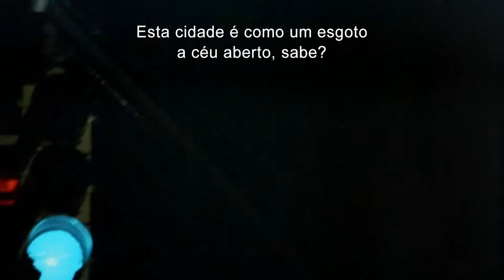Taxi Driver Trailer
Taxi Driver is a 1976 American neo-noir psychological thriller crime drama film directed by Martin Scorsese, written by Paul Schrader, and starring Robert De Niro, Jodie Foster, Cybill Shepherd, Harvey Keitel, Peter Boyle, Leonard Harris and Albert Brooks. Set in a decaying and morally bankrupt New York City following the Vietnam War, the film tells the story of Travis Bickle (De Niro), a lonely taxi driver who descends into insanity as he plots to assassinate both the presidential candidate (Harris) for whom the woman (Shepherd) he is infatuated with works, and the pimp (Keitel) of an underage prostitute (Foster) he befriends.

A critical and commercial success upon release and nominated for four Academy Awards, including for Best Picture, Best Actor (for De Niro) and Best Supporting Actress (for Foster), Taxi Driver won the Palme d'Or at the 1976 Cannes Film Festival. The film generated controversy at the time of its release for its depiction of violence and casting of a 12-year-old Foster in the role of a child prostitute.

In 2012, Sight & Sound named it the 31st-best film ever in its decennial critics' poll, ranked with The Godfather Part II, and the fifth-greatest film of all time on its directors' poll. The film was considered "culturally, historically or aesthetically" significant by the US Library of Congress and was selected for preservation in the National Film Registry in 1994.